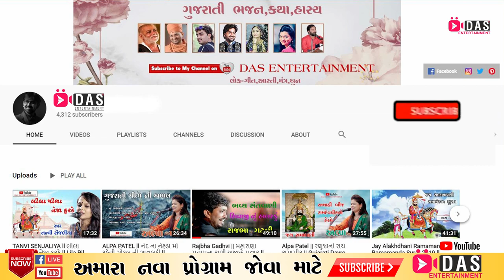TEJDAN GADHVI ll SUPER HIT LOK DAYRO ll HINDI & GUJARATI GEET ll SURAT 2019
TejdanGadhvi Gujarati Bhajan || Gujarati Dayro || Krishna Video Mixing Lab

New Song Mix  By | Tejdan Gadhvi Krishna Video Mixing Lab